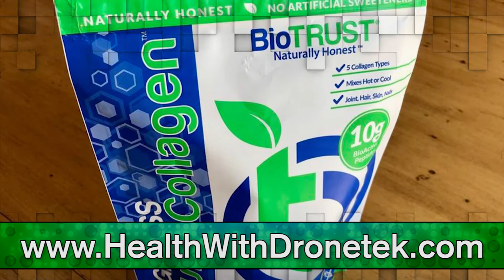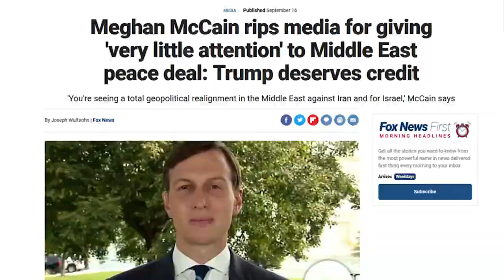BUSTED: Lapdog Journalists Hype Biden Cabinet 'Superheroes' 🙄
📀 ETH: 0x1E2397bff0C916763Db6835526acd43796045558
📀 BTC: 13dnHJyCaLFgzxXZLSSXhgbqAfioXHo33t
📀 LTC:  LRaNzJD6PmCR7FkqHTuSgiAYkE9GSKG8g8
📀 DASH: XasuQ2cSEuPRSnG47XyShcW9XvM1xh6Em8

Joe Biden is *NOT* president elect, votes have to be certified then they go to the electoral college, democrats are trying to rush the election while they have congress.
YouTube said they are going to put ads on all channels, if a channel is not ads friendly why would they put ads on a channel but not monetize it? They may have to start monetizing all channels!!!
Ssubscribe now for more videos from over 280 sources plus my own videos!